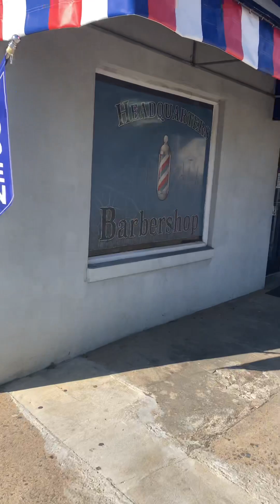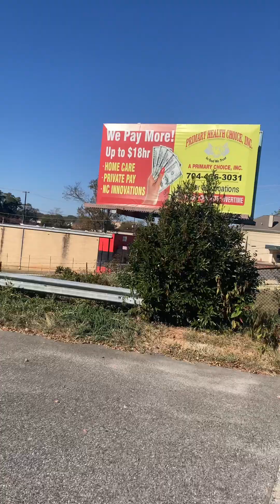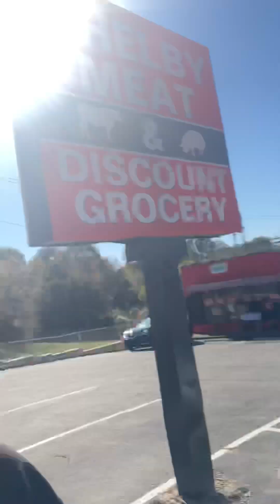WALKING ON LAFAYETTE STREET POV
SOME OF THE STORES THERE